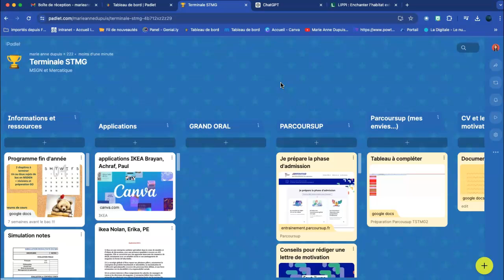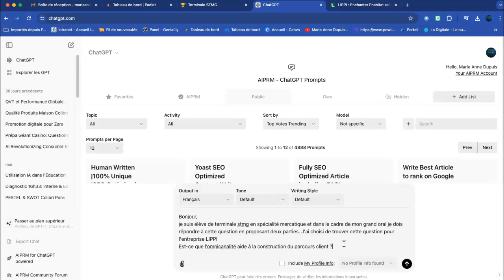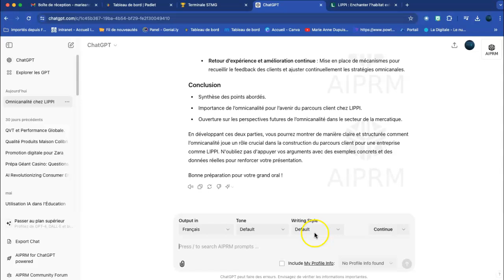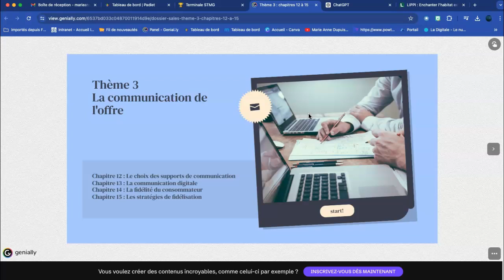Conseils GO et IA